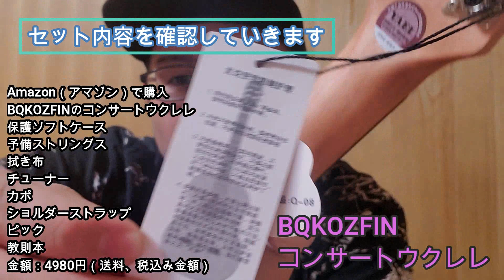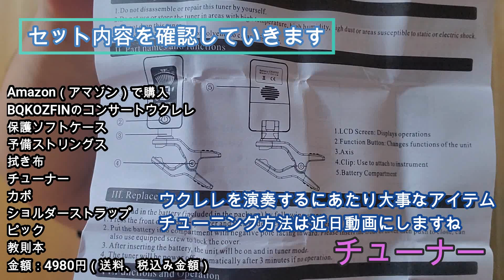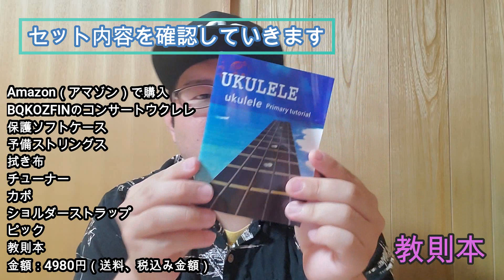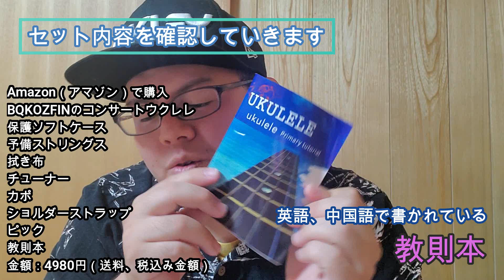【4】 『低コストウクレレセット（コンサート）』をAmazon（アマゾン）で購入してみた～セット内容確認編～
Amazon（アマゾン）で低コストコンサートウクレレセット（4980円※送料込、税込み）を購入しました。
今回の動画は、セット内容の確認です。

購入したセットはこちら

【AKIHIROプロフィール】
福祉施設で働きながら、日本全国に夢や笑顔を届けるウクレレシンガーを目指しています。
現在は、アマチュアで配信リリースや、福祉施設での無料訪問ライブ、イベント出演等を仕事の合間におこなっています。
福祉施設、保育園、教育、病院等、日本全国へ無料ライブすることを目標に頑張っています。
また、ウクレレの楽しさや、初心者向けのレッスン動画、ウクレレシンガーAKIHIROと、夫婦ユニットAKIAZUでの弾き語り等の動画をYouTubeに投稿してます。
下記のインフォメーションも、チェックしてみてください。

【AKIHIRO インフォメーション】
↓配信リリース↓

自主制作オリジナルフルアルバムと自主制作ミニアルバムを合わせたベスト盤『Ukulele Life + birth』

自主制作オリジナルフルアルバム『Ukulele Life』

人生初の配信リリースです
『一緒に歩こう ～We are FAMILY～』

AKIAZU初のオリジナルソング『君に伝えたい』

AKIAZUがAKIHIROオリジナルソングをカバー『一緒に歩こう～We are FAMILY～』

↓ホームページ及び各種SNS↓
ホームページ

※YouTubeチャンネル『AKIAZU Ukulele Life』では、ウクレレ動画(初心者向けのウクレレレッスン、簡単レクチャー、弾き語り、カバー、オリジナル、ライブ映像、トーク、レビュー等)を投稿していきますので、是非、チェック宜しくお願い致します。